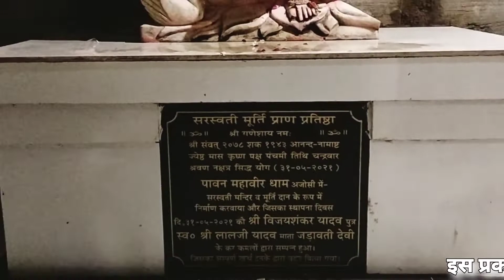अजोशी महावीर धाम, सिकरारा जौनपुर उत्तर प्रदेश। भरत ने जहा हनुमान जी को बाण मारा था वह प्रसिद्ध जगह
Dear All my brother and Sister,

you are also search in youtube my Channel name :-
Sanjay Dubey Vlog.